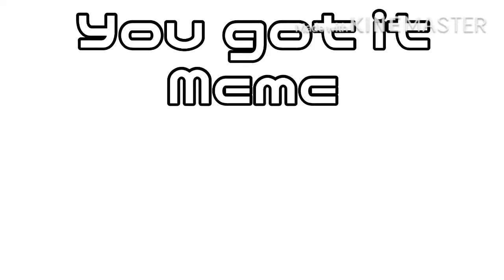You got it meme //gacha life//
Shoutout to najala’s world , fishs tea time and moonx midnight